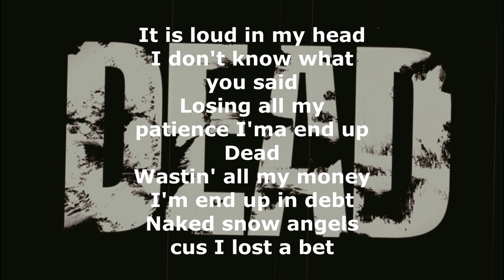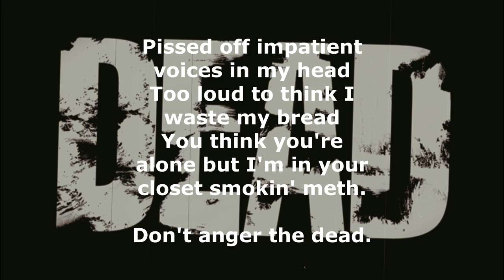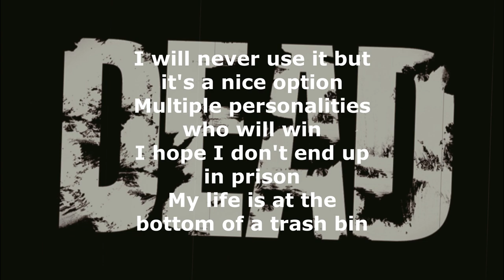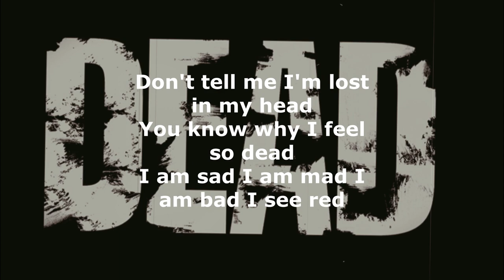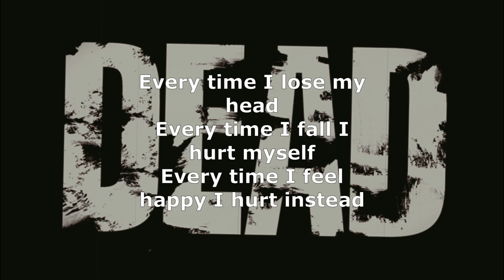BookNasty - Talkin' To Myself Lyric Video